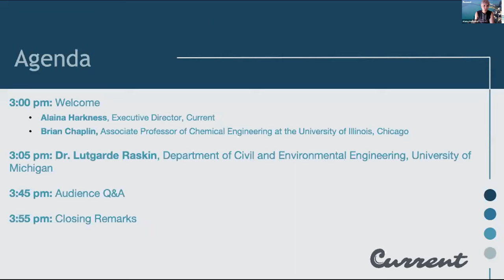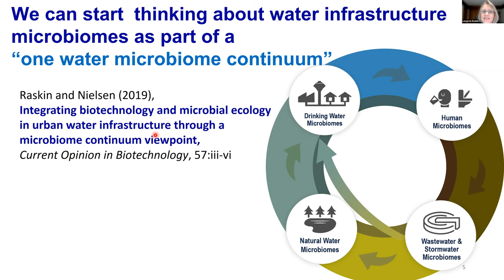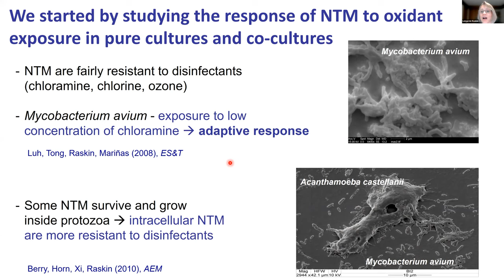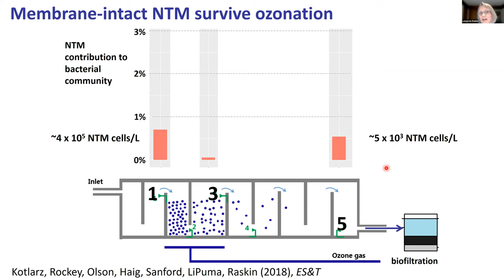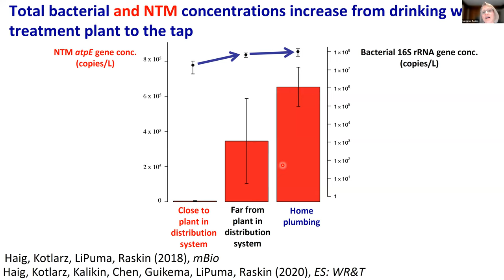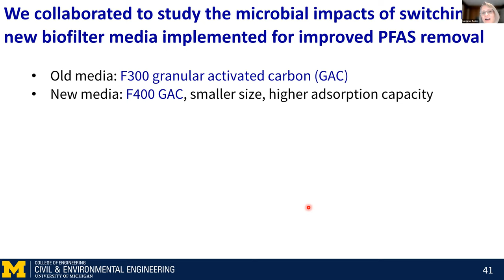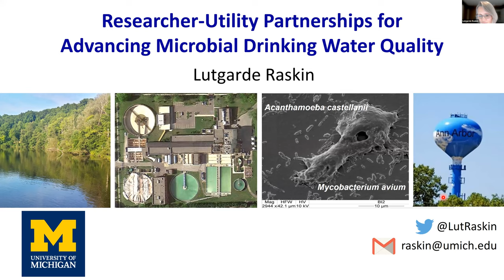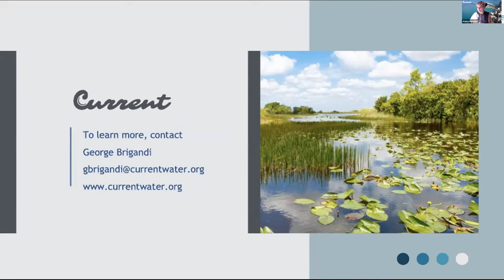Third Coast Water Seminars: Researcher-Utility Partnerships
The Third Coast Water Seminars are a monthly research series hosted by Current in partnership with Argonne National Laboratory, Northwestern University, the University of Illinois Urbana-Champaign, the University of Illinois at Chicago, and the University of Chicago. The series is intended to share the latest research in water and water-related technologies/areas of need to spur collaboration and solve pressing water challenges.

Drinking water treatment and distribution have advanced to protect the majority of people in the U.S. from most waterborne diseases. However, research and practice continuously produce new knowledge, including the identification of new risks and benefits of microorganisms present in treated drinking water. Dr. Lutgarde Raskin's research group has partnered with the City of Ann Arbor Drinking Water Treatment Plant for more than a decade. She presented an overview of their collaboration to inspire others to engage in researcher-utility partnerships. The seminar highlighted research on opportunistic bacterial pathogens in treatment processes, distribution systems, and building plumbing, and illustrated how research results have the potential to change practice.